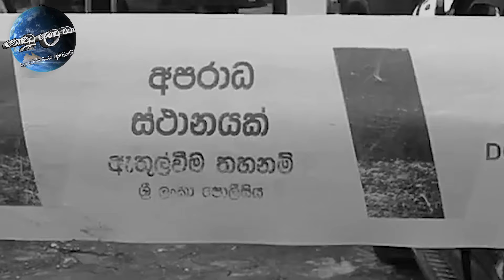එයා දැඩිසත්කාර ඒකකයේ තාම දන්නෙ නෑ වසන්ත අයියා මැරුණා කියලා